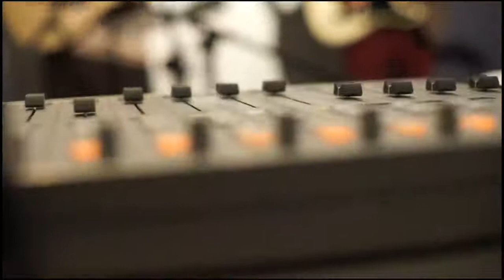SafariSession mit Tim Anders - News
»Reisen«, das lernte Tim Anders schon früh.

Mit seinen Eltern zog der gebürtige Braunschweiger quer durchs Land, von Nord nach Süd, bis in die Kleinstadt Rottweil in Baden-Württemberg.
Dort wuchs er heran und besuchte die Schule. Der Musiklehrer weckte bei Tim das Interesse am Singen. Daraufhin nahm er als Sänger an einem Schulmusical teil und sang in der Schulband.
Noch bevor er überhaupt ein Instrument erlernte beschäftigte sich Tim neben dem Singen hauptsächlich mit dem Songwriting – bis ihm sein Lehrer empfahl, das Texten erst einmal sein zu lassen und stattdessen ein Instrument zu erlernen. So begann er im Alter von 15 Jahren das Gitarrenspiel. Kurz darauf gründete er mit befreundeten Mitschülern seine erste Band und konnte seine eigenen Texte in die Musik einbringen.
Über die ganzen Jahre ließ ihn das Songwriting nicht mehr los und er begann zu träumen, träumte von einem Leben als Profi-Musiker.

Nach seinem Hauptschulabschluss packte Tim die Reiselust und so verbrachte er ein Auslandsjahr im US-Amerikanischen Bundesstaat Kentucky. Dort lebte er auf einer Rinder- und Tabak-Farm, lernte die Bluegrass- und Country-Musik kennen und besuchte die High School wo er seinen Abschluss machte.

Wieder zurück in Deutschland erlernte Tim den Kochberuf, realisierte aber schnell was er wirklich machen wollte. So begleitete ihn die Musik und seine neue Band während seiner Ausbildungszeit und er feilte fleißig an neuen Texten und Songs.
Nach seiner abgeschlossenen Berufsausbildung beschloss Tim neue Wege zu gehen, Straßenmusiker zu werden und nach Berlin zu ziehen.

Seit zwei Jahren steht er nun als Musiker hauptsächlich auf den Straßen Berlins.